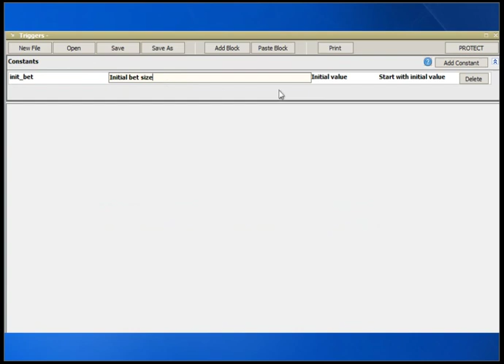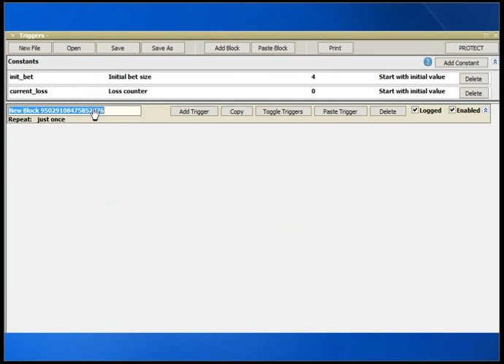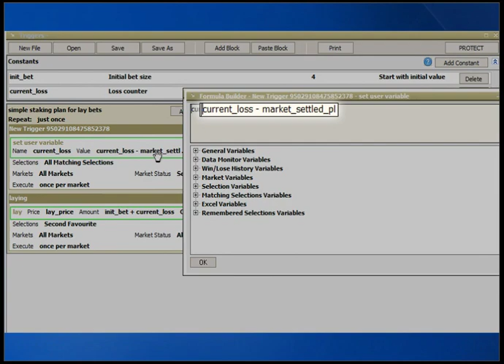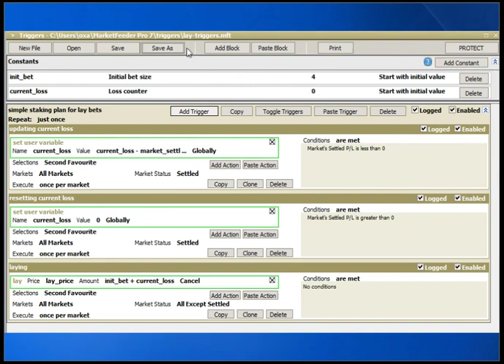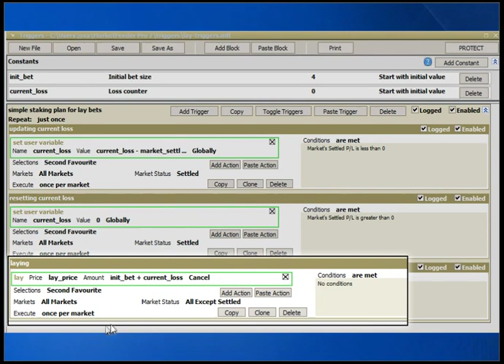Setting up a simple staking plan for lay bets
This tutorial will take you through all steps of programming a simple loss recovery for lay bets. The interface used is the Triggers Editor of MarketFeeder Pro, a bot for automated trading on BetFair. For more systems and triggered betting tips